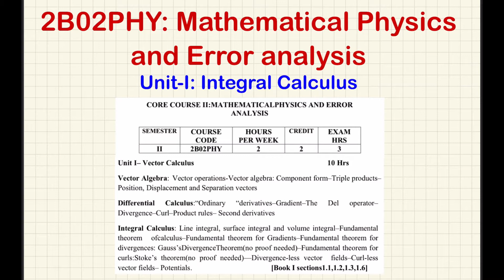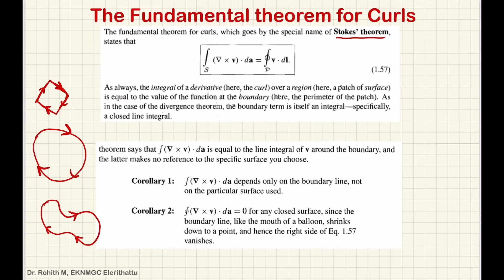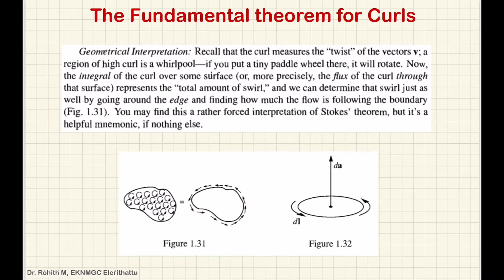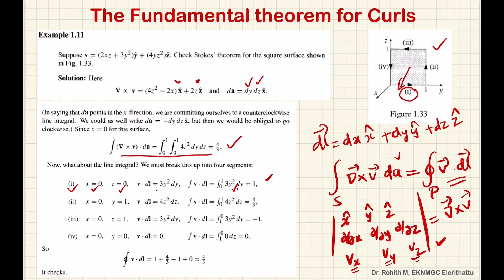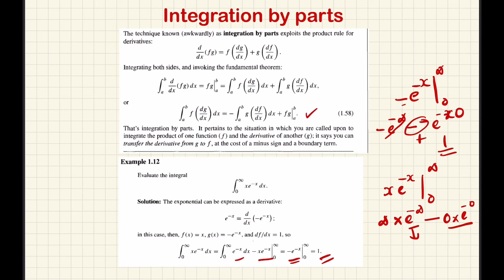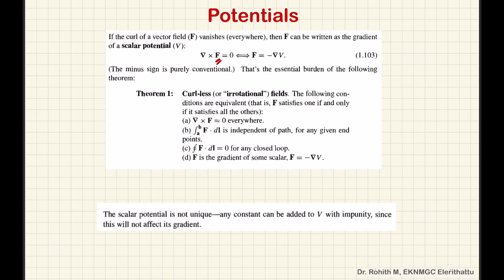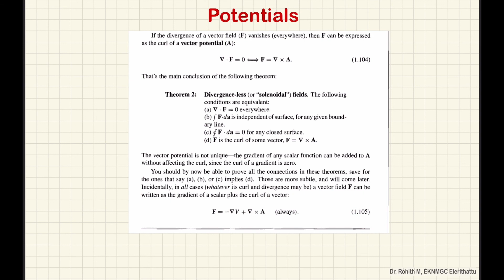Unit-1: Integral Calculus| Part- 5 | BSc Physics Kannur University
Topic: Fundamental Theorems on Curl, integration by parts, Divergence-less field, Curl-less field, Potentials

Ref: Introduction to Electrodynamics by D. J. Griffiths